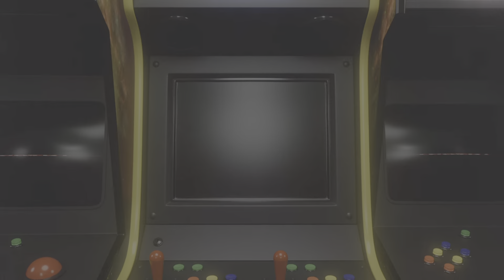Tekken 8 / PS5 / Partida Online / Lidia Sobieska